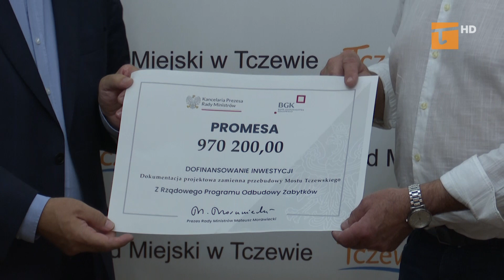Czy uda się przełamać pata z mostem? - Tv Tetka Tczew HD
Czy wkrótce uda się ogłosić przetarg na odbudowę Mostu Tczewskiego? Tydzień temu starosta zapowiedział, że tak szybko to nie nastąpi, co wynika z braku zgód konserwatora zabytków. Poseł Kazimierz Smoliński uważa, że zgody wkrótce się pojawią. Jednocześnie polityk zaznacza, że nie odpowiada za konserwatora i nie ma na niego wpływu. Tak samo twierdzi Ministerstwo Kultury.